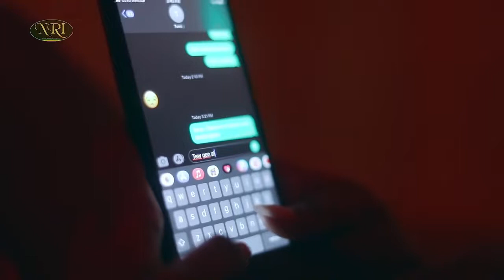Veronica Adane Tew ቬሮኒካ አዳነ ተው New Ethiopian Music 2022 Official Video